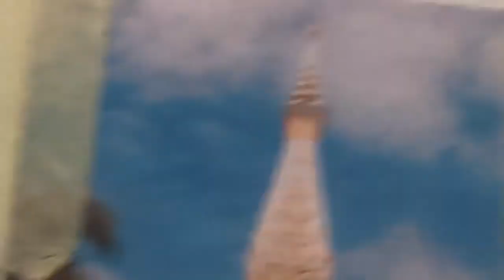สถูปอิฐพระธาตุพนมองค์เดิม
สถูปอิฐพระธาตุพนมองค์เดิม อยู่หน้าพระธาตุพนมองค์ใหม่